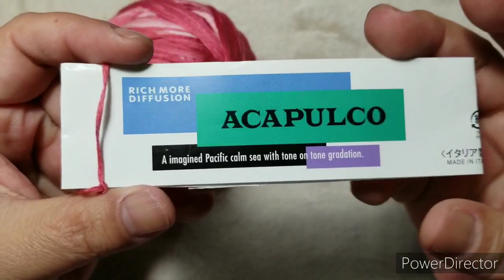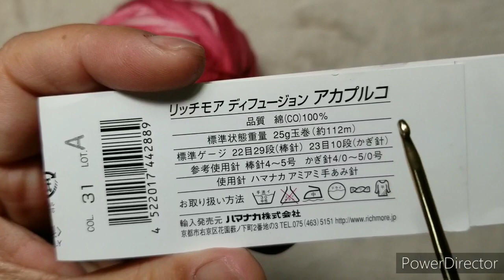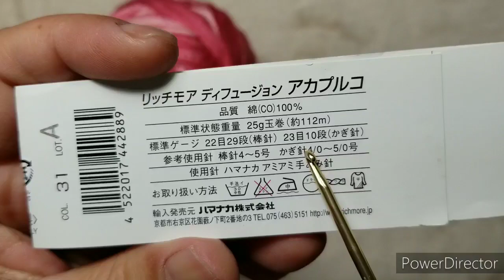BLUSA DESERT LOVE BY LOVINHA NAH PARTE 1